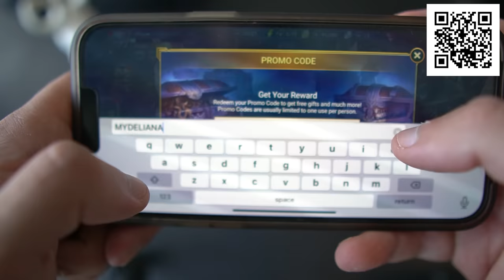11 Planes That "Don't Exist" - Darkstar, Aroura, TR-3b And More!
Install Raid for Free ☑️ Mobile and PC and get a special starter pack 💥 Available only for the next 30 days 💥

According to the united states government like Top Gun Maverick, these planes you see on screen, dont exist.

Today we will be looking at all the air forces most secret or hushed away black projects that they don't want you to know about.

Everything from supersonic fighter jets, to experiemental powerful new engines, to state-of-the-art drones, and even some pretty wacky concepts like nazi ufos.

I'll let you be the judge of whats real and whats not, but watch this video quick
Before the fed boys come and pick me up for a one on one talk

The first black project was the U-2 spy plane, its still in service and provides day and night, high-altitude (70,000 feet, 21,300 meters) spy missions - for those times when satellites are not fast enough!

Next we have the very first stealth fighter, the F-117 nighthawk. Famously used in the first gulf war, this aircraft didn’t exist for nearly 10 years thanks radar deflecting design, and impossible flight surfaces. Now its been retired, with another aircraft later in this video taking its place.

This tech was then used on the B-2 stealth bomber, which today is mostly famous for flying over football games, with its top secret replacement in just a moment.

Next, have the very famous SR-71. But you probably know all about it, but back when it was in operation, it was science fiction. Built from titanium, it could fly faster than any other aircraft, impossible to shoot down, and performed missions that the u-2 couldnt do..

But thats not all, the project was so successful that a drone version and a fighter jet version were proposed. Called the YF-12, it would have been capable of the same speeds, and able to intercept any soviet bombers long before they reached the United states, or strike deep within russia without being shot down.

But now its time to look at those aircraft that have never been publically revealed, and potentially, might not be real.

While many viewers might know of the SR-71 Blackbird - few know about its rival secret project, the Convair Kingfish - a spy plane that could fly Mach 3.2 at over 90,000 feet. Convair was working on designs that could fly faster and higher than the Blackbird, beat anything the Russians threw at it, and could even be used to deploy then undeveloped supersonic nuclear weapons.

Convair was passed over because unlike Lockheeds excellent proven ability with the U-2, a secret, under budget project, Convair had blown out its budget with the B-58 and lacked a secure Research and development facility like the Lockheed Skunk Works.

Next have the SR-72, also known as the son of the blackbird or sometimes, like in the latest top gun mavrick film, the darkstar.

Travelling over our heads at hypersonic speeds beyond mach 7, lies the future of spy plane technology. It can cross the hemisphere in one hour, enter any country unnoticed, and be out before their jets can even get into the sky.

This future plane doesn't need a pilot, flies twice as fast as the SR-71 blackbird, and futher develoment have rumored that it will be equiped with hypersonic missiles. And the most crazy thing is... it might even be flying right now!

In 2017 Lockheed Executive Vice President Rob Weiss commented that "We've been saying hypersonics [are] two years away for the last 20 years, but all I can say is the technology is mature" - Meaning they have the engine tech for the last 5-6 years - and if the history of the sr-71 is anything to go by, its successor the sr-72 is already flying and will only be declassifed in 20 years.

But if you though the SR-72 was wild, wait till you hear about the Aroura - or the Darkstar! from Top Gun!